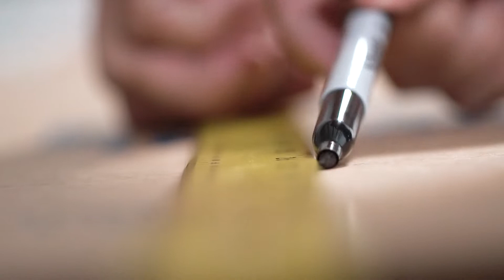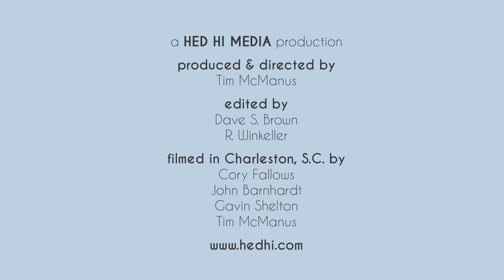Positive Contrast: Jason Woodside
Jason Woodside discusses his creative process as he completes a mural in Charleston, South Carolina.

Commissioned by Hed Hi Studio. 2017.

JASON WOODSIDE IS A VISUAL ARTIST SPECIALIZING IN PAINTING WITH ACRYLICS AND AEROSOLS. GROWING UP IN ST AUGUSTINE, FLORIDA, WOODSIDE BEGAN HIS CAREER IN NEW YORK CITY, ATTENDING THE SCHOOL OF VISUAL ARTS IN THE EARLY 2000’S.

HIS WORK IS CHARACTERIZED BY VIVID COLORS AND FADES WITH CONTRASTING BANDS OF PATTERNS AND SHAPES. TAKING INSPIRATION FROM TEXTILES, LIGHT AND NATURE, WOODSIDE PLAYS WITH VARIOUS BOLD TEXTURES AND PUBLIC EXTERIOR SETTINGS TO GENERATE VISUAL COHESION AND OPTIMISTIC EMOTIONS.

HIS EXTERIOR MURALS HAVE GRACED WALLS IN MAJOR CITIES INCLUDING PARIS, NEW YORK, LOS ANGELES, MADRID, TOKYO, SYDNEY AND LONDON.